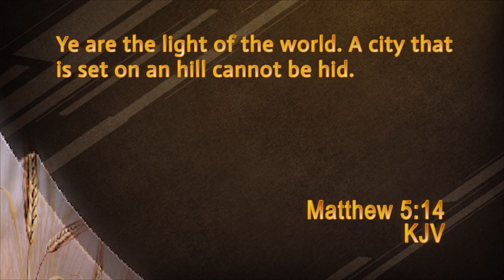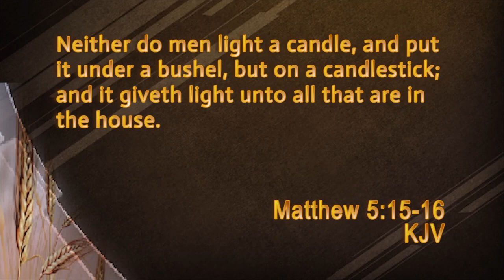In the Right Place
When letting your light shine for Jesus have you ever wondered where the right place to shine is?  Pastor Mike Lambert helps us find the right place to shine for Jesus.